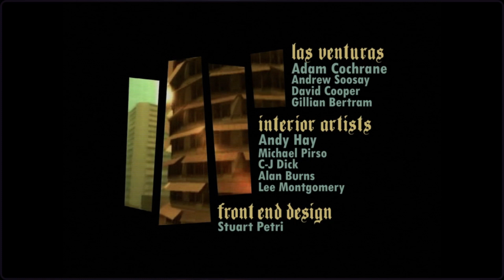Grand Theft Auto: San Andreas - The Definitive Edition video de apertura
holaaa a todos amigos amantes de lo juegos hoy les traigo este juegazo GTA San Andreas con su video de apertura del juego espero lo disfruten.